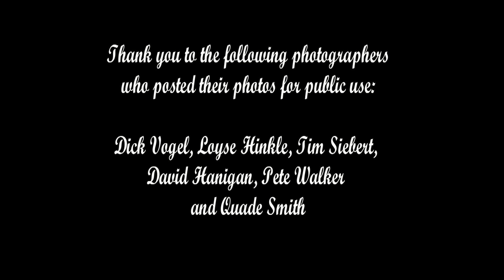"Call of the Wild" by Lenny Green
Written and recited by songwriter Lenny Green, this poem-set-to-music is really about how nature sometimes takes center stage in the hearts of a few people these are the folks who absolutely live for each and every moment they can be in the wild country!
"Call of the Wild" is dedicated to them!